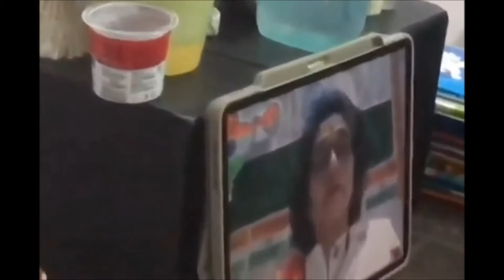HPS STUDENT ONLINE SPEECH ON INDEPENDENCE DAY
HYDERABAD 2ND CLASS  STUDENT ONLINE SPEECH ON 15TH AUGUST 2020